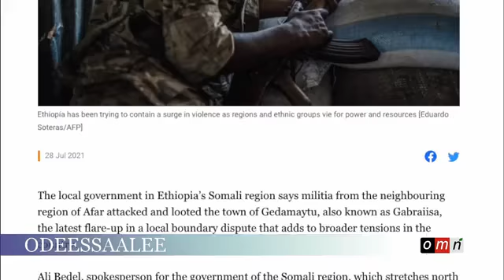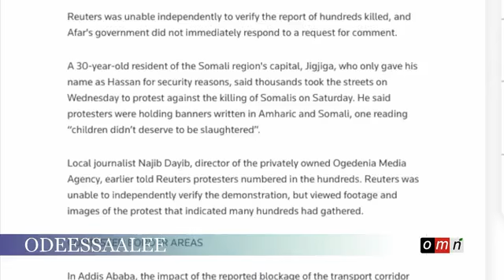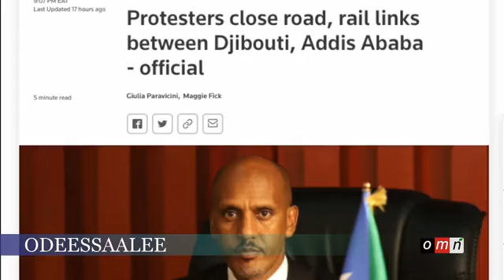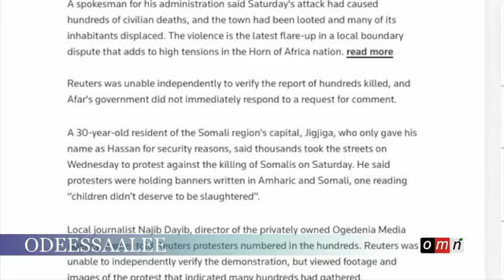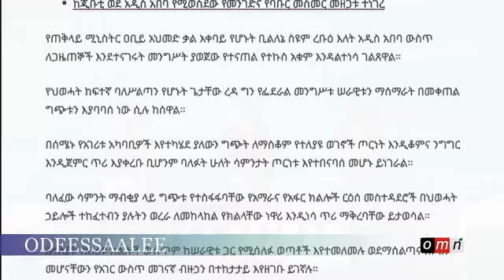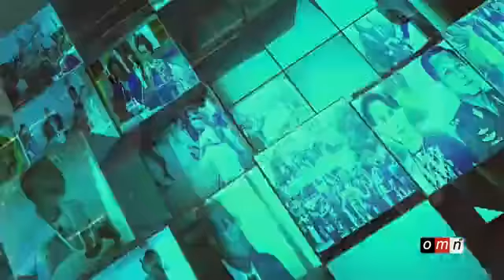omn oduu finintuu Amma biyyaa keyssaa demmaa jirtuu